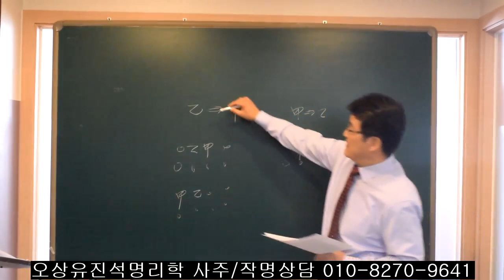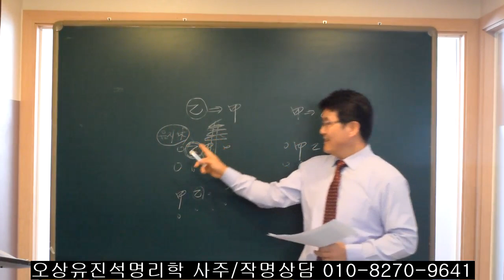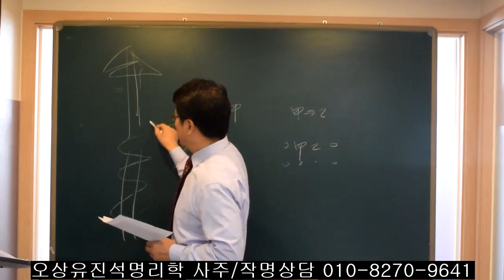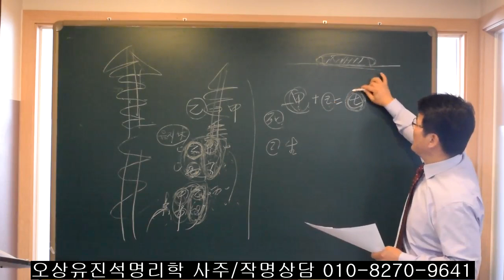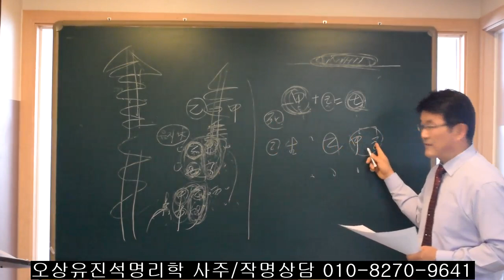명리학 공부 중급 이상 하신분들 한번 보세요. 오상유진석명리학강의